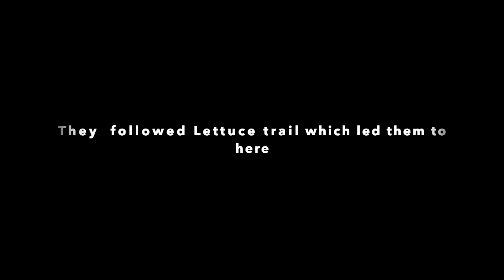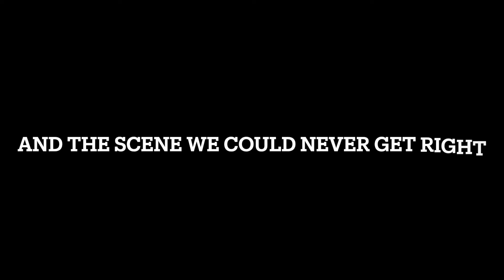7th Graders 2021